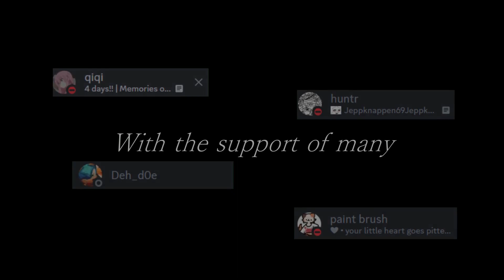Acu (Extreme Demon) by Neigefeu | Geometry Dash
Thanks to everyone who encouraged me to push myself to my limits and eventually complete my first ever extreme demon
Got very unlucky as I could have finished weeks ago if it wasn't for the 71% wave
Eitherway GG